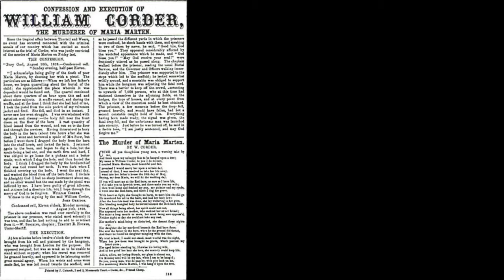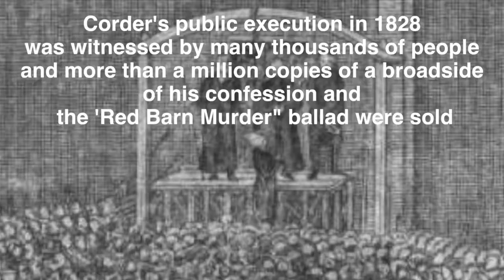Murder in the red barn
One of the most celebrated 19th century murders. Cobbled this together for a Halloween song, from the "Red Barn Murder" and "Maria Marten" broadside ballads - but drew heavily on the imagery in Tom Waits' "Murder in the red barn".

Sacrificed some of the historical details for effect ( e.g. Corder's capture ) but overall outline reflects what happened.